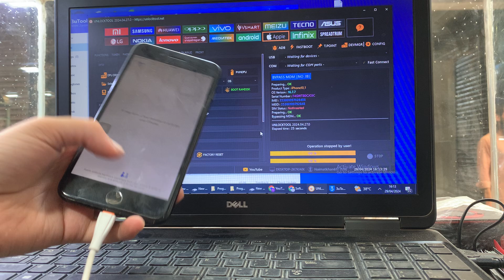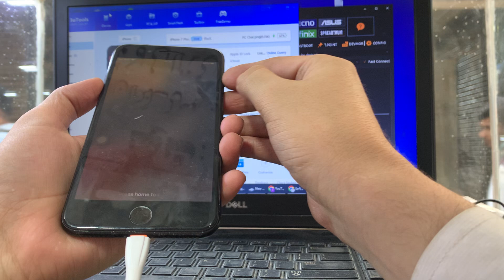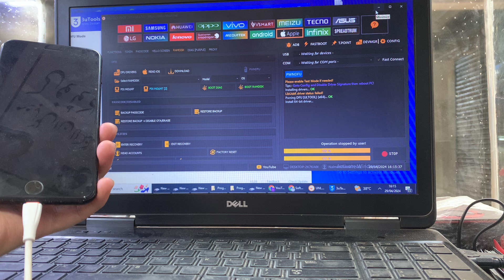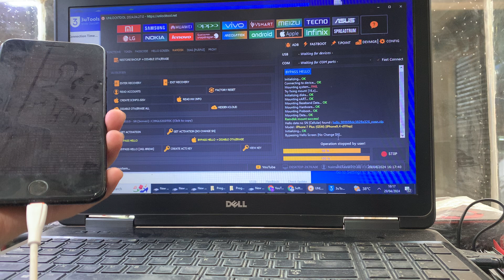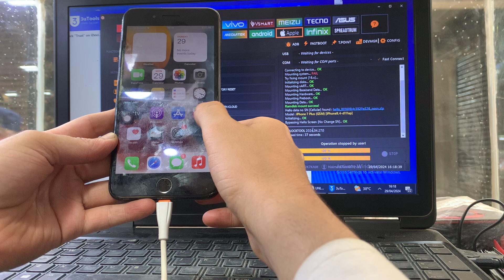iphone 7 plus hello screen bypass How to Fix | Unable to activate iphone Problam Fix Full video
itel vision 2s frp reset,itel vision 2s frp unlock,itel vision 2s google bypass,itel vision 2s gmail lock bypass,how to itel vision 2s frp lock reset,itel vision remove

IQOO Z3 5g google bypass/frp bypass
Asus Zenfone 6 frp reset
Asus 6z frp lock remove
Asus Zenfone 8 google account bypass
Asus Zenfone 7
Asus Zenfone 7 Pro frp lock remove
Asus ROG Phone 2 account frp lock bypass
Asus ROG Phone 3 frp unlock
micromax in 2b frp bypass android 11,micromax android 11 frp bypass,micromax in 2b frp unlock,micromax in 2b frp,micromax in 2b google account bypass,micromax in 2b google account unlock,how to bypass google account micromax in 2b,how to unlock previous google account micromax in 2b,,micromax in 2b previous google account unlock Bypass the iCloud activation lock, is it possible?  Did you buy a device locked to a particular iCloud account, and you don't know the password? Has your device ever been in an activation lock state? Welcome to your all-in-one solution - a detailed tutorial on 'How to Bypass iCloud Activation Lock' on all iOS devices. This hurdle is faced by many, and it can be incredibly frustrating. Having a device you cannot use is indeed disappointing. But don't worry! Our exciting video is packed with valuable knowledge to solve this issue.

In this video, we cover how you can bypass iCloud lock effectively, turning your unusable device into something you can enjoy once again. Whether your iPhone is closed to the owner or stuck in the iCloud activation lock state, we help you quickly unlock and remove iCloud, ensuring a seamless user experience.

This comprehensive tutorial will break down the complex process of iCloud activation lock bypass easily and understandably. You don't need to be tech-savvy to follow through. All you need is a determination to unlock your device and reclaim your digital freedom.

What if we told you our methods work with all iOS devices? That's right, from an iPhone 6s to the brand new iPhone 12 Pro Max, from the iPad Air 2 to the iPad Pro. Our iCloud activation lock removal techniques are compatible with the Apple Watch series. These instructions are designed to help unlock the iCloud Activation Lock on any iOS version.

Our techniques remove the iCloud activation lock and ensure it remains unlocked. One of the main benefits of bypassing iCloud lock is the freedom it gives you. No longer will you be restricted by a previous owner's iCloud account. It's like breathing new life into your otherwise locked device.